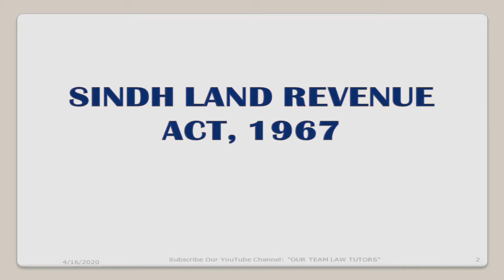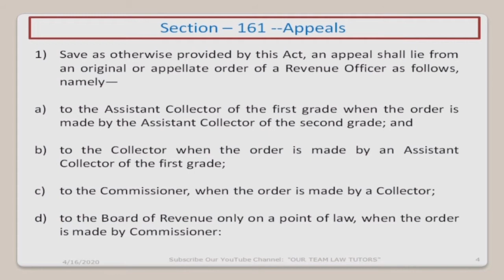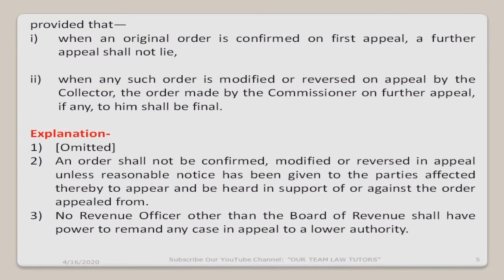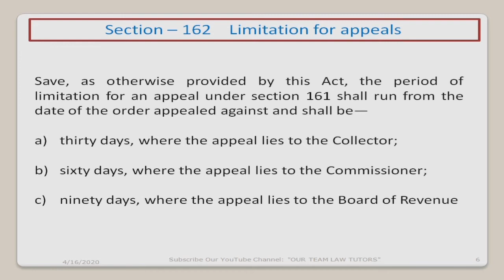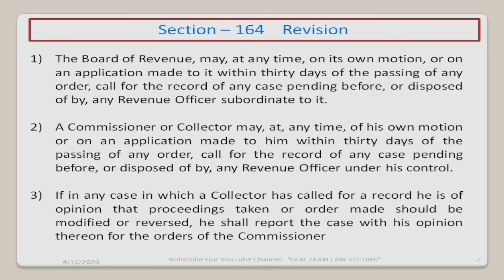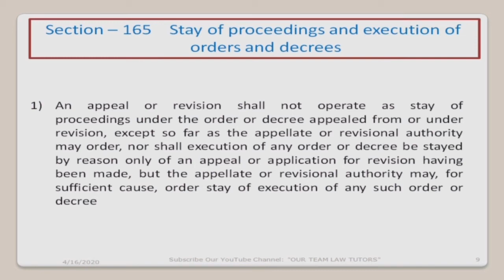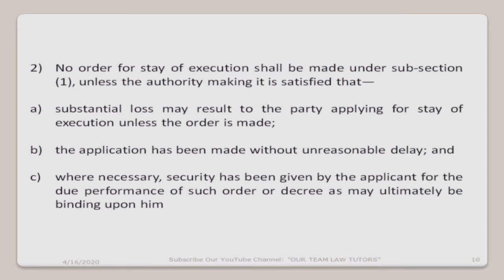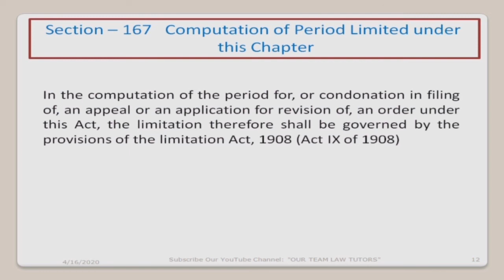Section # 161 to 167 of Sindh Land Revenue Act,1967 in Urdu/Hindi/English | Appeal and Revision